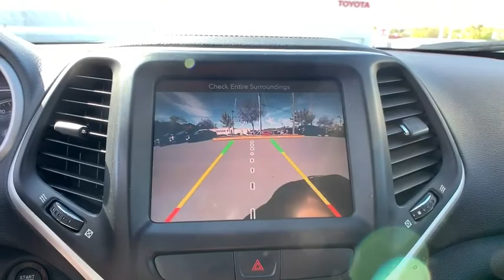2016 Jeep Cherokee Woodbridge, Springfield, Manassas, Fredericksburg, Fairfax, VA PS0438A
Used 2016 Jeep Cherokee available in Woodbridge, Virginia at Lustine Chrysler Dodge Jeep Ram. Servicing the Springfield, Manassas, Fredericksburg, and Fairfax, VA area.
2016 Jeep Cherokee 4WD 4dr Trailhawk - Stock#: PS0438A - VIN#: 1C4PJMBS5GW335831

Recent Arrival! *CHRYSLER CERTIFIED* CLEAN CARFAX BACKUP CAMERA *4WD* GPS / NAVIGATION LEATHER INTERIOR PANORAMIC ROOF HEATED SEATS BLUETOOTH HANDS-FREE LOADED WITH SAFTEY FEATURES!! TOUCH SCREEN RADIO IPOD ADAPTER 17 x 7.5 Aluminum Wheels 4.08 Axle Ratio 4-Wheel Disc Brakes 6 Speakers 8.4 Touchscreen Display ABS brakes Accent Color Exterior Mirrors Air Conditioning AM/FM radio: SiriusXM Anti-whiplash front head restraints Auxiliary Transmission Oil Cooler Brake assist Cloth/Leather/Vinyl Bucket Seats Compass Delay-off headlights Driver door bin Driver vanity mirror Dual front impact airbags Dual front side impact airbags Electronic Stability Control Emergency communication system Engine Oil Cooler Four wheel independent suspension Front anti-roll bar Front Bucket Seats Front Center Armrest Front fog lights Front reading lights Fully automatic headlights GPS Antenna Input GPS Navigation Illuminated entry Integrated Voice Command w/Bluetooth Knee airbag Leather Shift Knob Low tire pressure warning Occupant sensing airbag Off Road Suspension Outside temperature display Overhead airbag Overhead console Panic alarm ParkView Rear Back-Up Camera Passenger door bin Passenger vanity mirror Power door mirrors Power Front/Fixed Rear Full Sunroof Power steering Power windows Quick Order Package 27E Radio data system Radio: Uconnect 8.4 Rear anti-roll bar Rear reading lights Rear seat center armrest Rear side impact airbag Rear window defroster Rear window wiper Remote keyless entry Roof rack: rails only Speed control Speed-sensing steering Split folding rear seat Spoiler Steering wheel mounted audio controls Tachometer Telescoping steering wheel Tilt steering wheel Traction control Trip computer Uconnect Access Variably intermittent wipers Voltmeter.br2016 Jeep Cherokee Trailhawkbr19/26 City/Highway MPGbrbrFCA US Certified Pre-Owned Details:brbr * Vehicle Historybr * Transferable Warrantybr * Powertrain Limited Warranty: 84 Month/100000 Mile (whichever comes first) from original in-service datebr * Limited Warranty: 3 Month/3000 Mile (whichever comes first) after new car warranty expires or from certified purchase datebr * Roadside Assistancebr * Includes First Day Rental Car Rental Allowance and Trip Interruption Benefitsbr * Warranty Deductible: $100br * 125 Point InspectionbrbrbrCHRYSLER CERTIFIED - 7-YEAR/100000-MILE POWERTRAIN LIMITED WARRANTY!!!brbrCall our PROFESSIONAL SALES TEAM @ for MORE INFORMATION and ADDITIONAL DISCOUNTS!!! Lustine Chrysler Dodge Jeep & RAM equals a FANTASTIC BUYING EXPERIENCE!!!